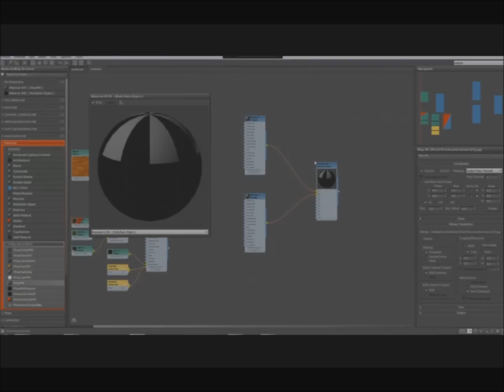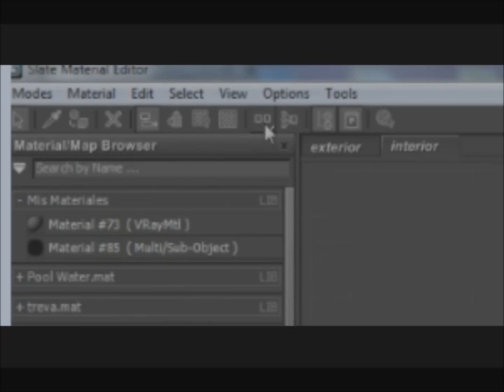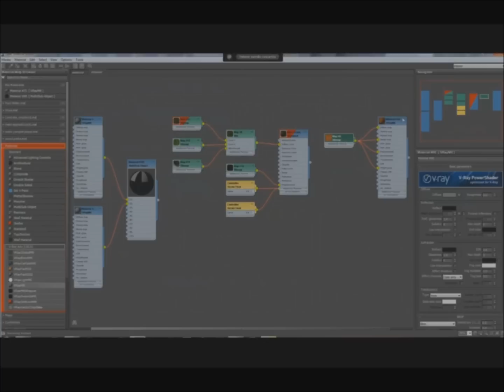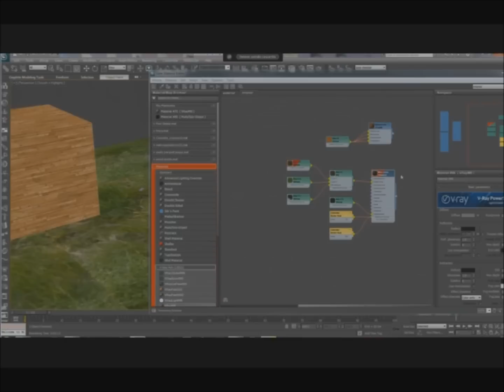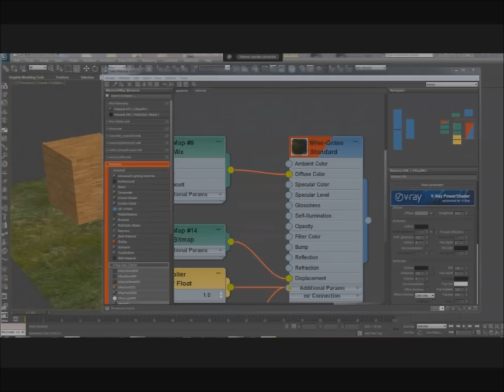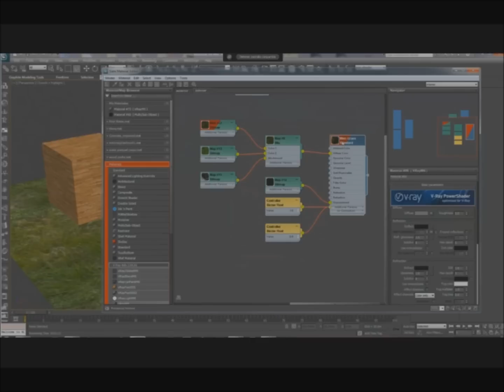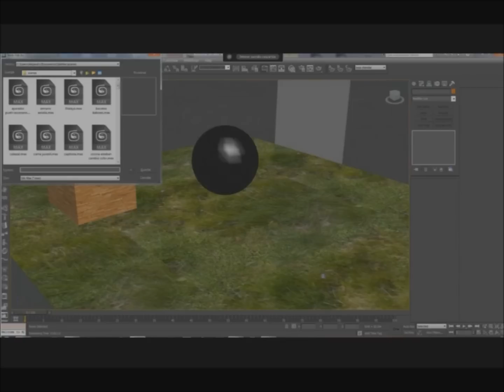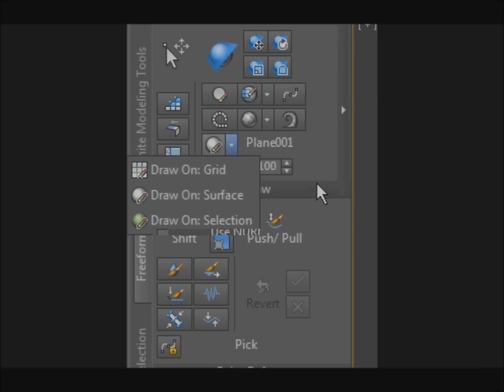3d max clases tutoriales 2/3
Videotutoriales de 3D en español gratis.

Invitado Alsel

Perdón si el audio o la imagen no es la adecuada.

Nuevas herramientas 3d Max 2012: Graphite Modeling Tools. Redibujando Topologias
Editor de materiales
Cómo asignar materiales
31:34 Como hacer un terreno en 3d